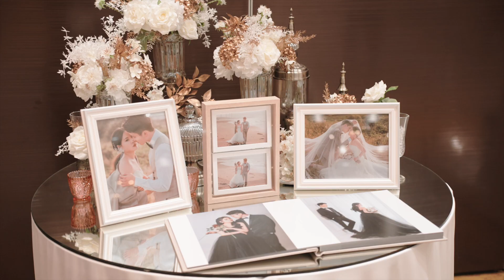新北彭園三重館 | 親子互動 | 美麗笑容 | 婚禮記錄 | 海外婚禮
在這個溫馨快樂的日子裡，Randy與JiaYu終於迎來了他們的婚宴，現場的每一刻都充滿了愛與感動。他們的小寶貝妘妘也在大家的祝福聲中一起見證了這美好的時刻。

特別的是，當天也是Randy的生日，在親朋好友的見證下，為Randy準備了一個驚喜，讓這個日子更加難忘。

透過Yes先生的快剪快播，讓這些珍貴的瞬間能夠即時與大家分享，讓幸福傳遞得更快、更遠。

動態錄影：YES先生專業錄影團隊 首席攝影師
平面攝影：Full House-婚禮紀錄/藝術寫真/自助婚紗
彩妝造型：新娘秘書 瀞儀Una
婚紗禮服：赫本的祕密花園 桃園手工婚紗工作室
結婚喜餅：Chochoco Wedding 法式手工喜餅
婚宴場地：彭園婚宴會館-三重館

MB01EDNEIIEGNJY